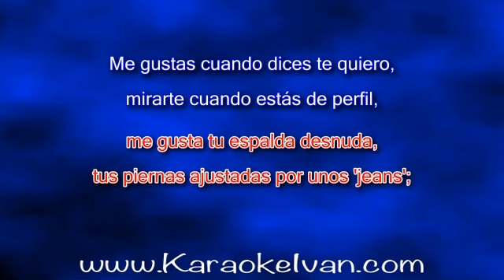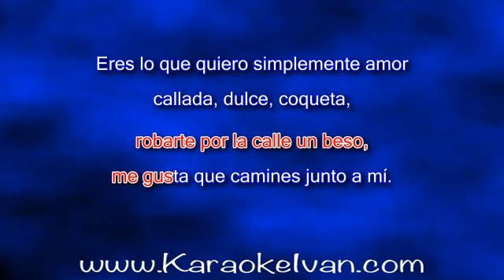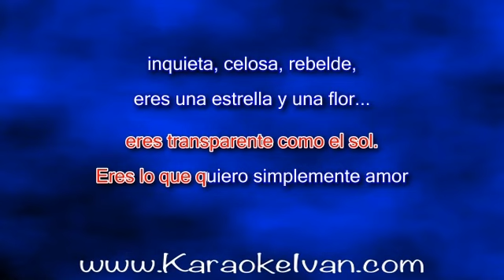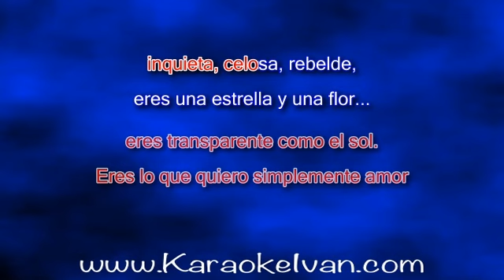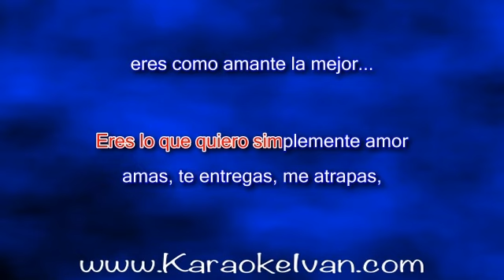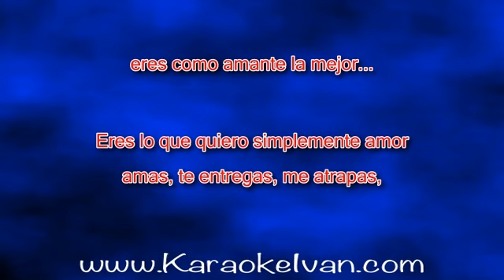Laureano Brizuela - Eres Lo Que Quiero KARAOKE